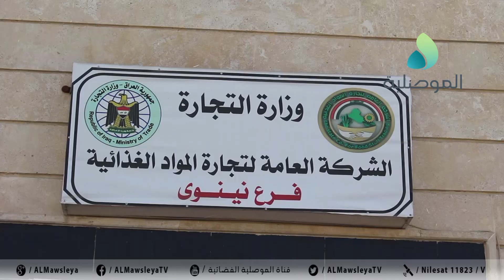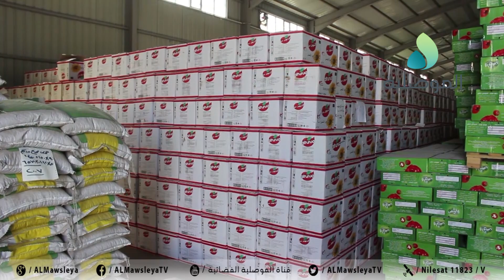غذائية نينوى بعد يومين سيتم إطلاق السلة الغذائية الثامنة ومستمرين في توزيع السلة الثامنة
غذائية نينوى بعد يومين سيتم إطلاق السلة الغذائية الثامنة ومستمرين في توزيع السلة الثامنة للرعاية الإجتماعية